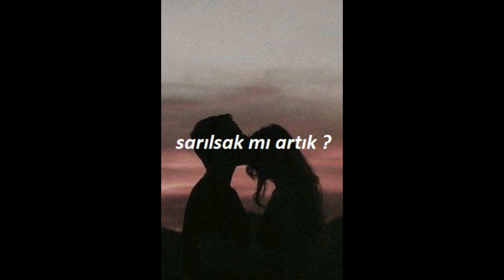Sarılsak mı artık ? // Slowed+Reverb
Mix: Kozmopolit